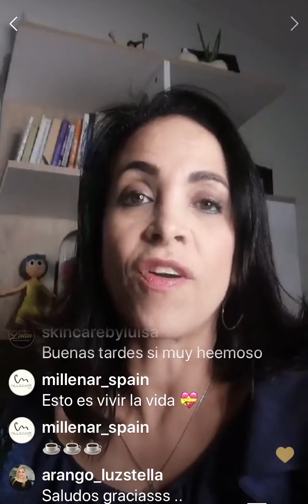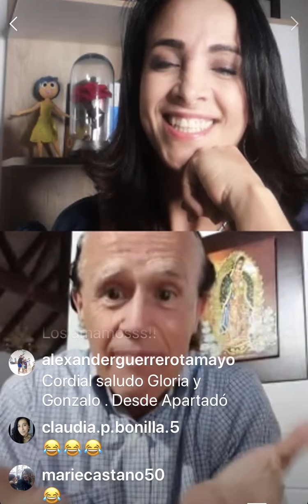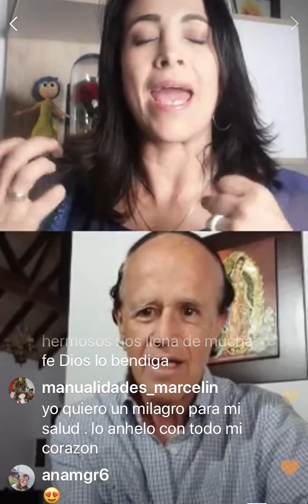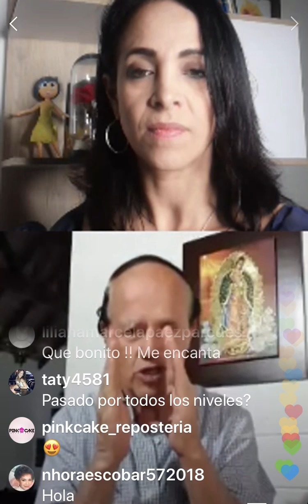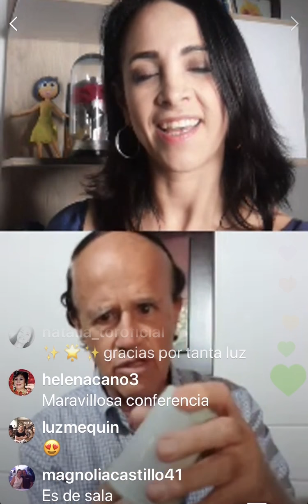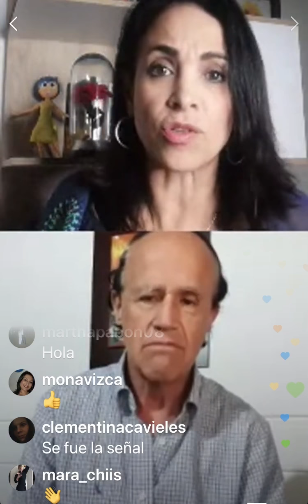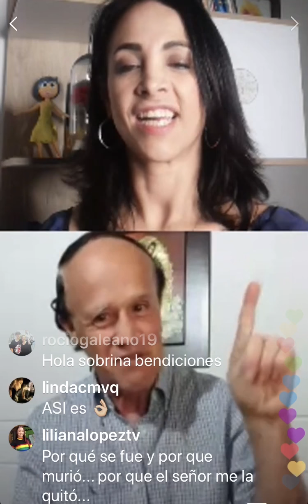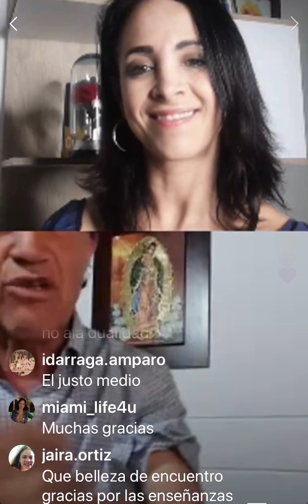El poder de la Fe y de la Resiliencia - Con Gonzalo Gallo